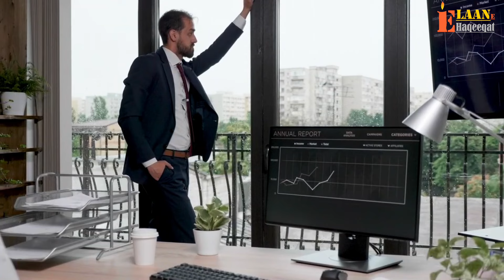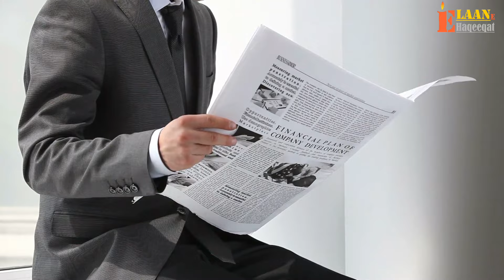TIGER Ep61 | How did Ustad Oshan cause trouble for Agent Tiger? | Elaan e haqeeqat